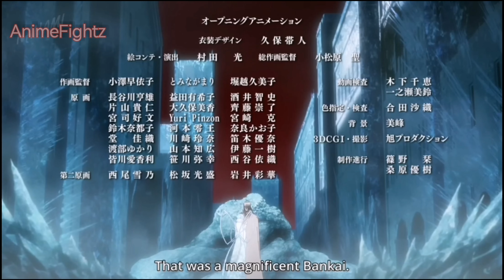rukia vs As Nodt full fight